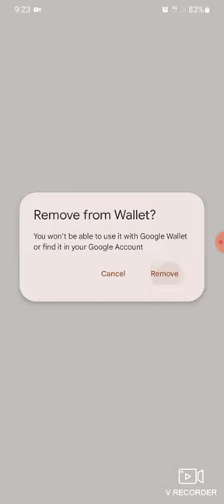pictures of event cinemas hornsby for air and ticket removal 22/4/23